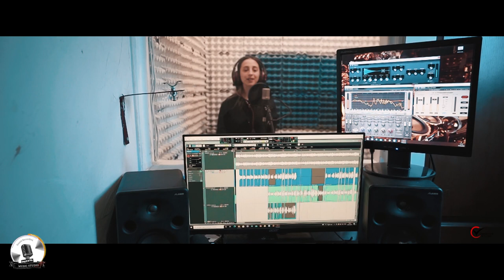გელა კუპრაძე & ანაბელი - დამმალე ( ქავერი ) / gela kupradze & anabell - dammale ( cover )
ხმის მასტერინგი: studia oqtava
მუსიკოსი: Согдиана, Тимур Темиров
ალბომი:    Я выбираю тебя
ტექსტი:     david kalandadze
გთხოვთ დაალაიქოთ,  გააზიაროთ, და დაგვიწეროთ თქვენი შეხედულებები და შენიშვნები რომელიც ძალიან მნიშვნელოვანია ჩვენი მომავალი პერსპექტივისათვის.